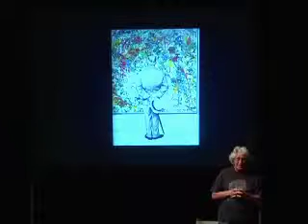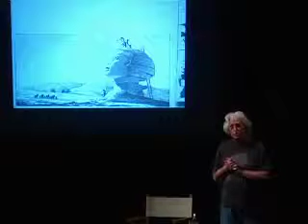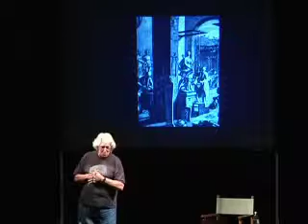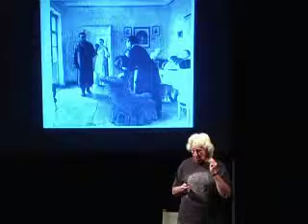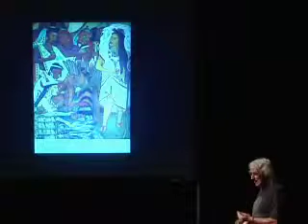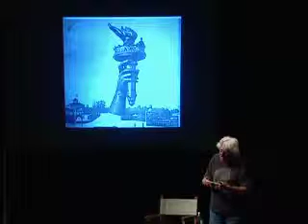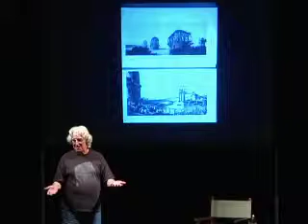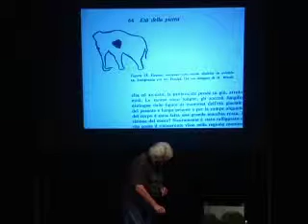Festival della Mente 2012 - Ruggero Pierantoni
È solo una questione di dimensioni